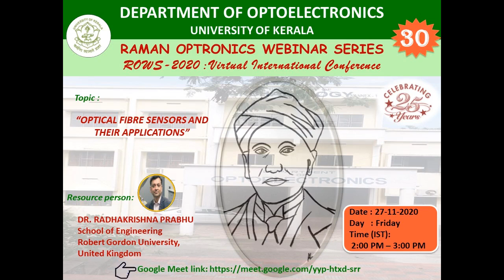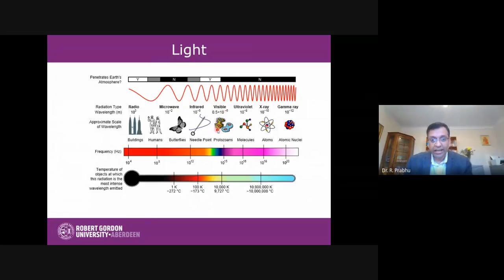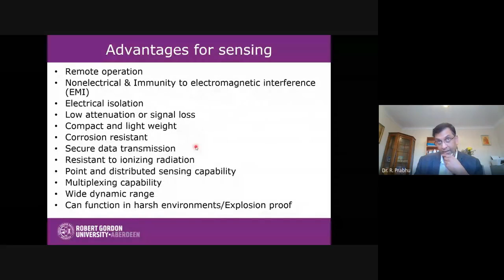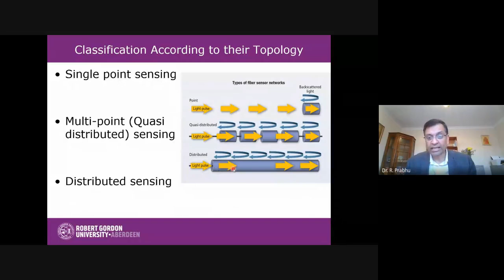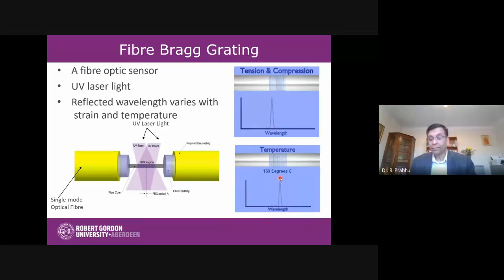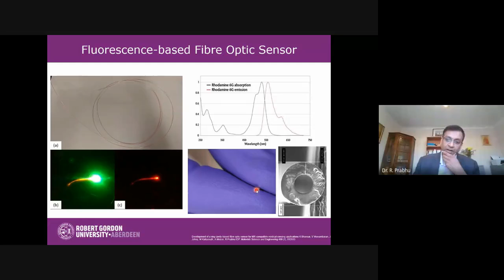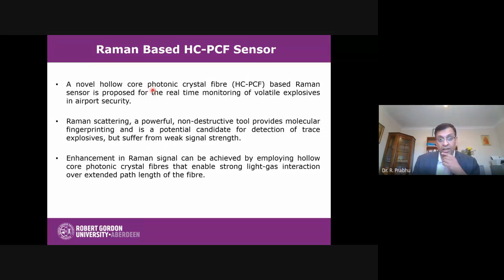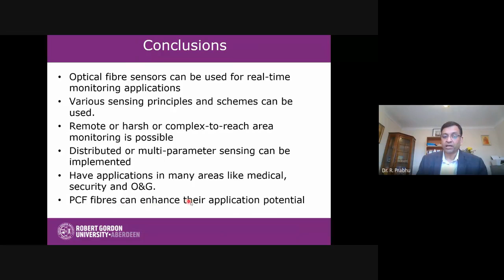30th Webinar of ROWS-2020 by Dr. RADHAKRISHNA PRABHU, Robert Gordon University, UK.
Resource Person : Dr. Radhakrishna Prabhu, School of Engineering, Robert Gordon University, United Kingdom.

Topic : "Optical Fiber Sensors and Their Application"

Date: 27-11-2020